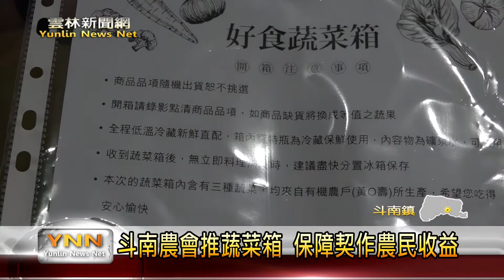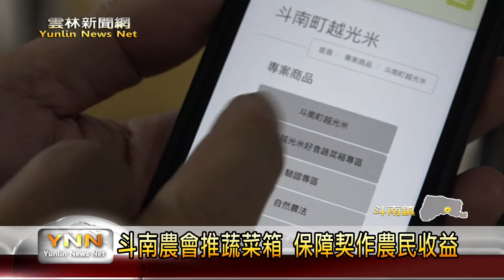斗南農會推蔬菜箱 保障契作農民收益-雲林新聞網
因應新冠肺炎疫情宣布的全台三級警戒，延長至6/28，各級學校也直接停課到暑假，其中有和斗南鎮農會配合訂購蔬菜的學校，也都全數取消，為此，農會這次就將這些蔬菜集合到一起，推出(好食)蔬菜箱，提供讓民眾或是機關單位訂購，保障農民的收益，也不會造成浪費。